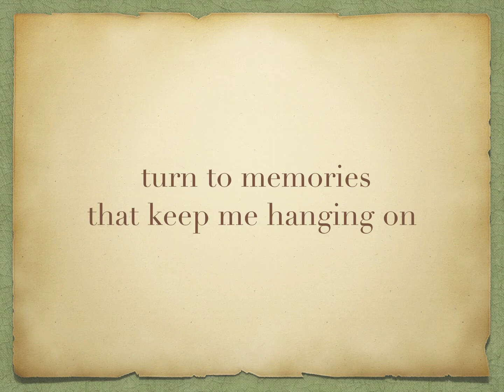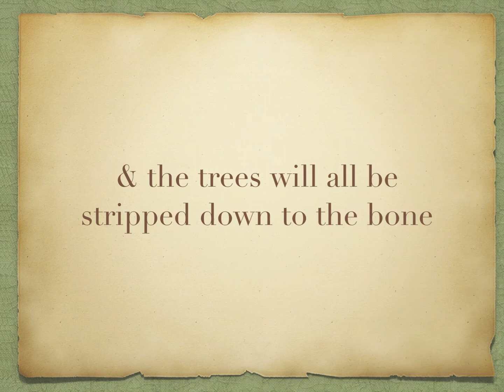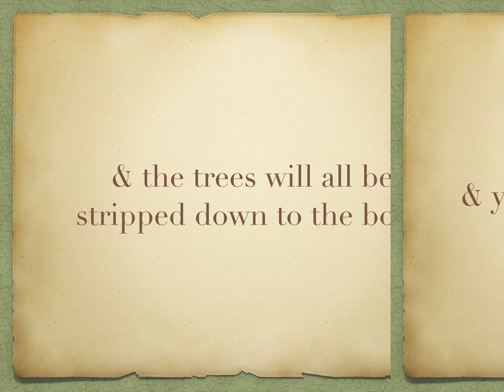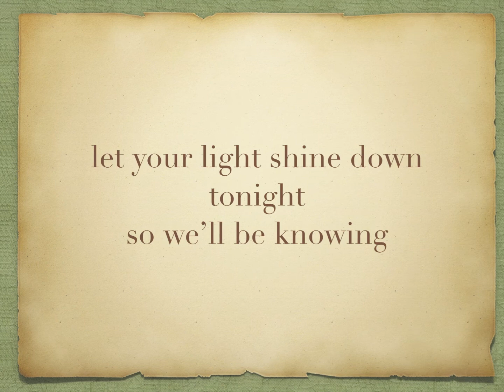september moon by Dreadnought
song written , played & sung by Volker Marufke & Horst Schrader.

Band Dreadnought